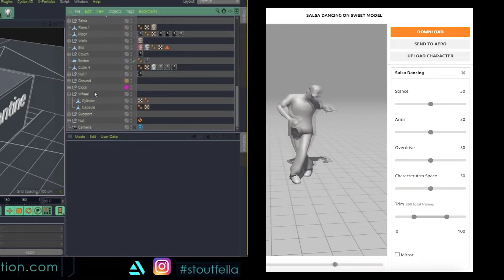Q - 2020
3D Motion design to celebrate letters of the alphabet.